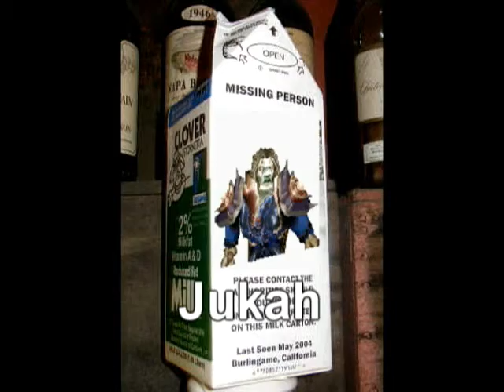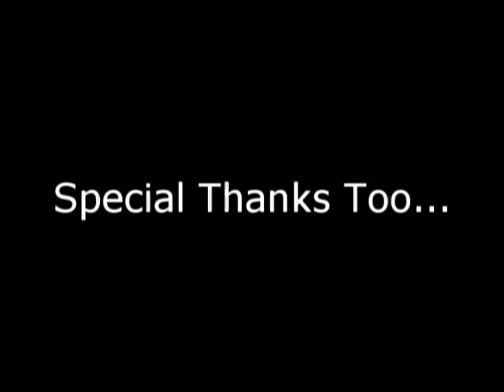TNO vs Curator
The Nocturnal Order vs Curator